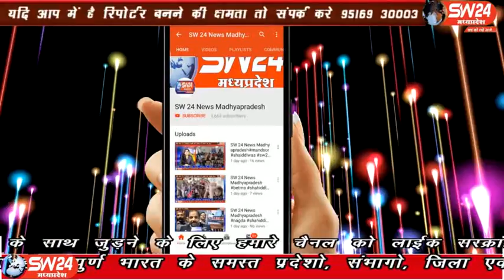sw24news barwah, 24.01.2020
खरगोन जिले के बड़वाह नगर के समीपस्थ ग्राम पंचायत कदवालिया के अंतर्गत आने वाले ग्राम खोडी में असोसिऐट अल्कोहल एंड ब्रेवरेज लिमिटेड कंपनी खोडी के कर्मचारियों द्वारा मकान तोड़ने और धमकाए जाने का मामला सामने आया है बड़वाह से रफीक मुण्डा की रिपोर्ट#sw24news